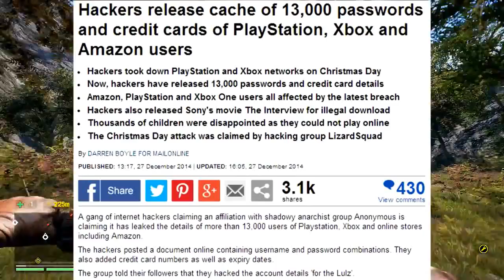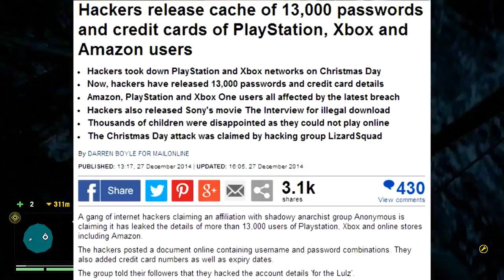13.000 COMPTES PIRATÉS ( , PSN , XBOX , AMAZON )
Salut à tous c'est TZB ! Et aujourd'hui on se retrouve pour une vidéo information très importante dans laquelle nous parlons de comptes PSN , XBOX et AMAZON qui ont été hackés ainsi que les cartes bancaires qui étaient liées à ces comptes !